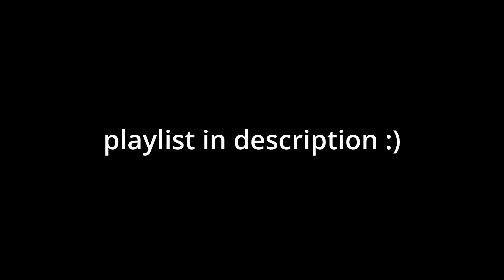Wed-ness-day - Pizza Tower